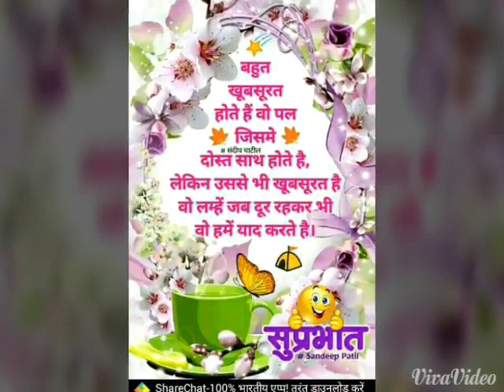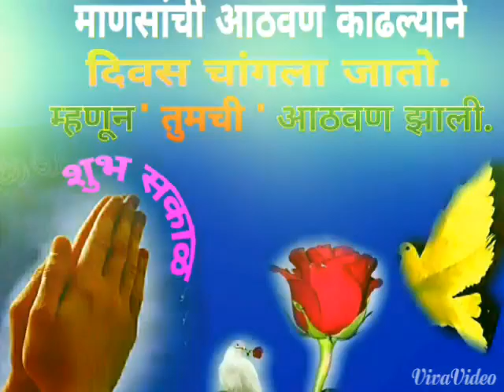Video photo Ramlal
Lahanu  Vartha